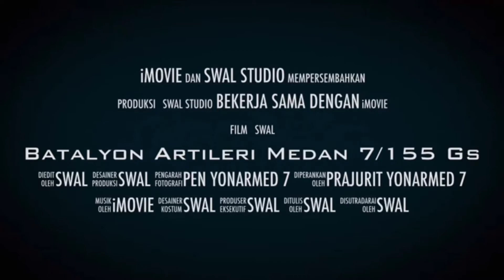PROFILE BATALYON ARMED 7 KODAM JAYA | YONARMED 7 BIRINGGALIH